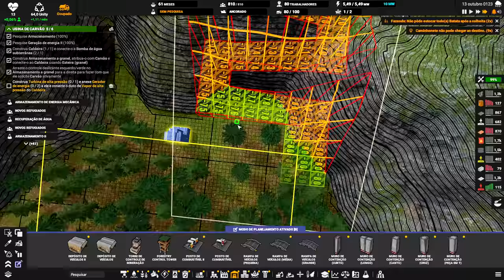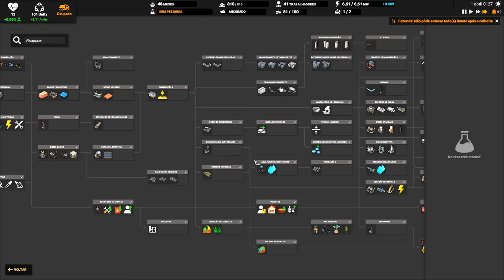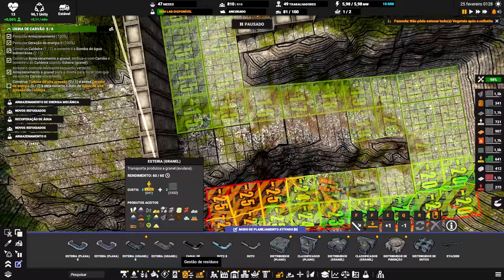⛵ Captain of Industry UPDATE 1 - Pesquisa 2, Sucata e segue o jogo!!! EP07